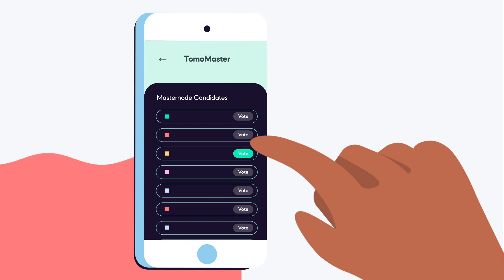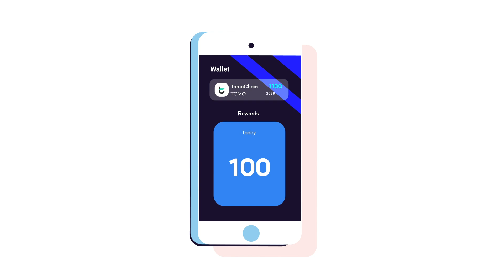Exploring TomoChain planet #1: Powering Decentralized Finance culture (TomoX, Staking, TomoDEX)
Recently, in a blockchain galaxy not so far away, a group of astronauts went on a quest to find the most advanced blockchain planet to settle down on.
They finally found TomoChain and are exploring all of the wonderful things that this blockchain planet has to offer for financial freedom.